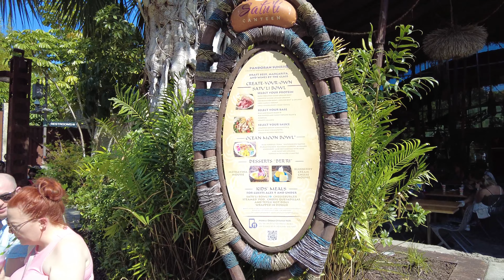Disney's Animal Kingdom: Pandora The World of Avatar Walking Tour in 4K · Orlando Florida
Join us for an immersive journey into the captivating world of Pandora - The World of Avatar at Disney's Animal Kingdom in Orlando, Florida! In this relaxing 4K morning walking tour, we'll explore the lush landscapes, awe-inspiring floating mountains, and bioluminescent wonders that make this themed land a must-visit for any Disney and Avatar fan.

As the sun rises over Animal Kingdom, our adventure begins. Follow along as we venture through the vibrant Valley of Mo'ara, where exotic plants and alien wildlife abound. With our 4K camera capturing every intricate detail, you'll feel like you're walking right beside us, taking in the stunning visuals in all their high-definition glory.

Prepare to be amazed as we approach the iconic Floating Mountains, seemingly suspended in mid-air. The intricate rockwork and cascading waterfalls create a truly otherworldly atmosphere. You'll see the majestic Flight of Passage attraction, where we'll catch a glimpse of guests experiencing the breathtaking flight on the backs of banshees. This ride is a sensation like no other, and we'll share the excitement as we pass by.

Whether you're a fan of the Avatar film series or simply seeking a remarkable adventure in a one-of-a-kind theme park, this morning walking tour is a must-watch for all Disney enthusiasts and nature lovers alike. Immerse yourself in the magic, wonder, and unparalleled beauty of Pandora - The World of Avatar in stunning 4K resolution!

Video and audio recorded by Walkorama.

May 2023, 9:55 AM
Spring Season 78°F / 26°C

Any reproduction or republication of all or part of this video and audio is prohibited.